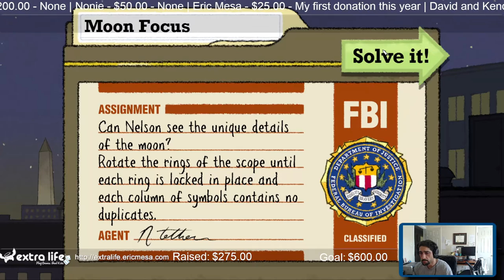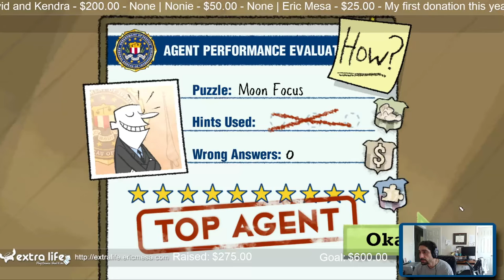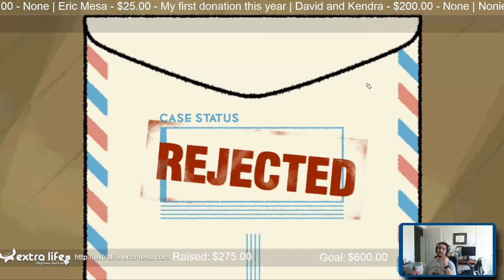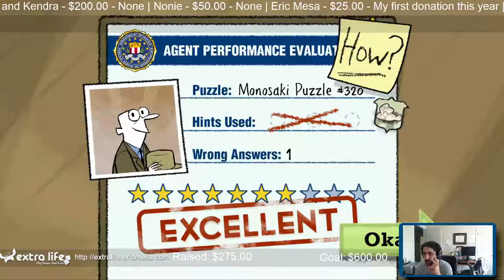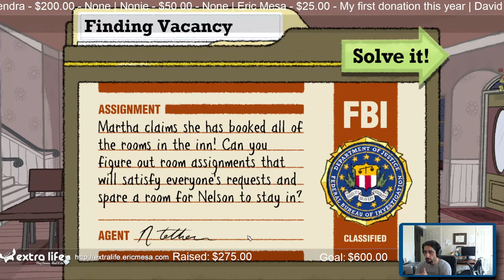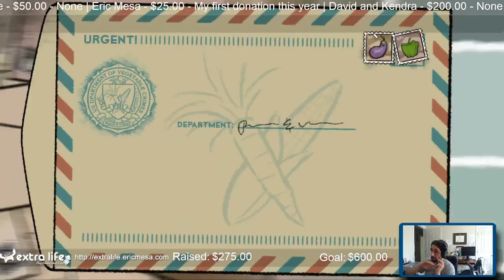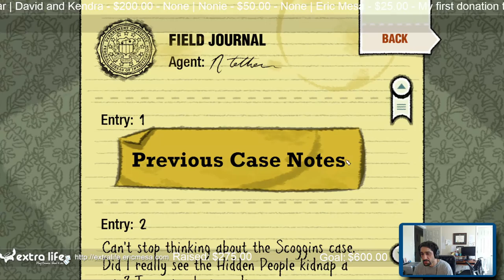ExtraLife: Eric Plays Puzzle Agent 2 Ep 01 - Getting those Puzzle Muscles back